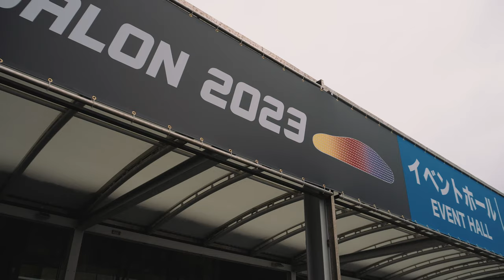After Movie | TOKYO AUTO SALON 2023 bond Tokyo Yuji Uchiyama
お立ち寄り頂いた皆様ありがとう御座いました！

〒145-0064
東京都大田区上池台1-20-8
AM10:00 ~ PM8:00
担当：内山